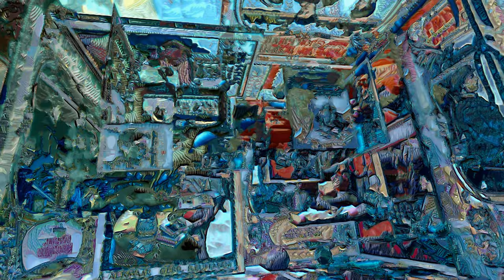Deep Dream Kluitman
I already created a VR version of this scene using different 3D-scanned objects which I combined and edited using TiltBrush, but you may know that I'm almost never satisfied once a project is finished, so I decided to create a DeepDream version as well, using a program called "EBSynth".